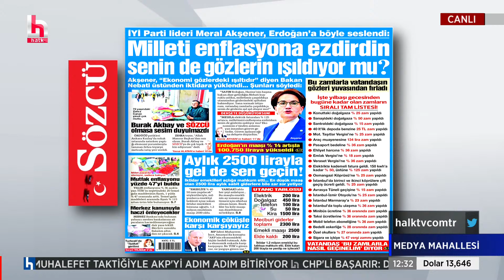Murat Ağırel:Yoksulluğu, yolsuzluğu, hırsızlığı, ahlaksızlığı yapanlar ya rabbi çok şükür diyecekler